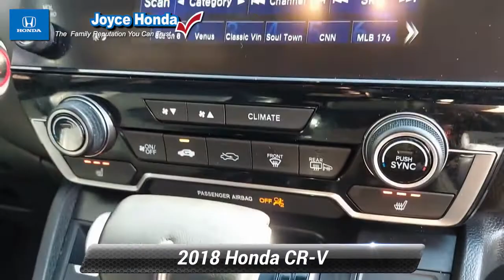Certified 2018 Honda CR-V EX-L, Denville, NJ P01763B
Joyce Honda

[RLVID:8066:71a06550ef08bfc7:e8ec246ebc01c0ce:1]